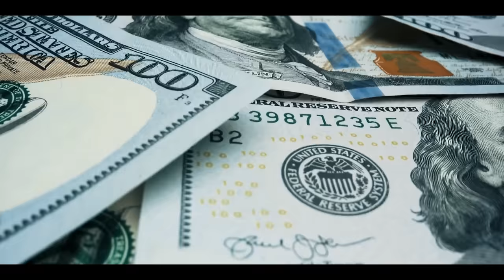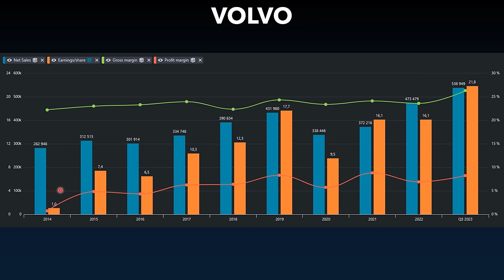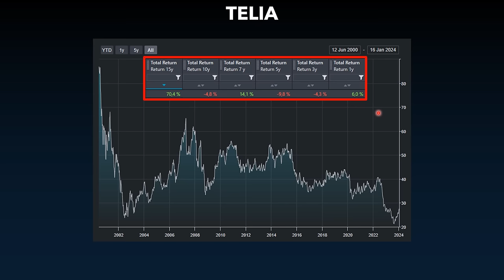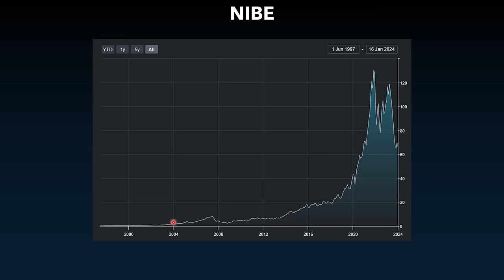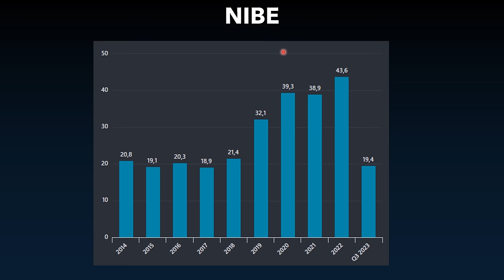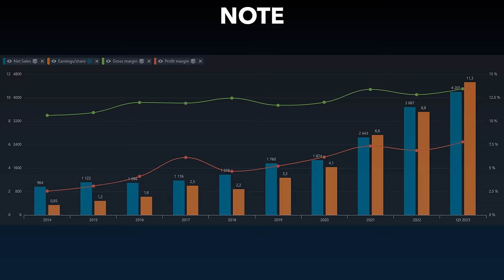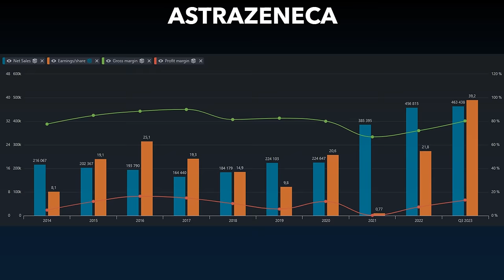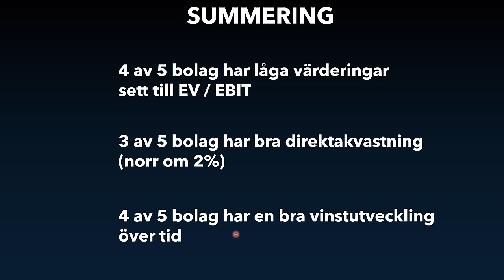Dessa 5 aktier köper vi Svenskar just nu!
I denna video går vi igenom dom 5 mest köpta aktierna hos Avanza Bank i decembermånad.
Vi går igenom några nyckeltal och tittar på värderingen och aktiekurserna.